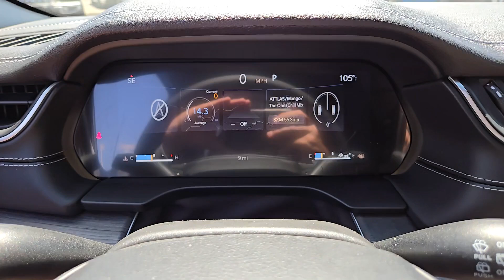2024 Jeep Grand_Cherokee North Las Vegas, Paradise, Henderson, Boulder City, Summerlin South, NV J77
Diamond Black Crystal Pearlcoat New 2024 Jeep Grand_Cherokee Limited available in Las Vegas, Nevada at Jim Marsh Chrysler Jeep. Servicing the Paradise, Henderson, Boulder City, Summerlin South, NV area.

8575 W. Centennial Pkwy

First years maintenance included with purchase of every new Chrysler or Jeep vehicle! This 2024 Diamond Black Crystal Pearlcoat Jeep Grand Cherokee Limited 4WD is well equipped and includes these features and benefits: Luxury Tech Group II (2nd-Row Manual Window Shades Auto-Dimming Exterior Driver Mirror Capri Leatherette w/Axis II Seats Front/Rear Doors & Liftgate w/Passive Entry Integrated Off-Road Camera Intersection Collision Assist System Memory Steering Column ParkSense Front/Rear Park Assist w/Stop Power Tilt/Telescope Steering Column Rain Sensitive Windshield Wipers Rear Back-Up Camera Washer Rearview Autodim Digital Display Mirror Surround View Camera System Ventilated Front Seats and Wireless Charging Pad) Quick Order Package 22E 4WD Navigation System 3.45 Rear Axle Ratio 4-Wheel Disc Brakes 6 Speakers ABS brakes Active Noise Control System Air Conditioning Alloy wheels AM/FM radio: SiriusXM with 360L Anti-whiplash front head restraints Audio memory Auto High-beam Headlights Automatic temperature control Brake assist Bumpers: body-color Capri Leatherette Seats Compass Delay-off headlights Driver door bin Driver vanity mirror Dual front impact airbags Dual front side impact airbags Dual-Pane Panoramic Sunroof Electronic Stability Control Emergency communication system Four wheel independent suspension Front anti-roll bar Front Bucket Seats Front Center Armrest w/Storage Front dual zone A/C Front fog lights Front License Plate Bracket Front reading lights Fully automatic headlights Garage door transmitter Heated door mirrors Heated front seats Heated rear seats Heated steering wheel Illuminated entry Knee airbag Low tire pressure warning Memory seat Normal Duty Suspension Occupant sensing airbag Outside temperature display Overhead airbag Overhead console Panic alarm ParkView Rear Back-Up Camera Passenger door bin Passenger vanity mirror Power door mirrors Power driver seat Power Liftgate Power passenger seat Power steering Power windows Radio data system Radio: Uconnect 5 Nav w/10.1 Display Rear anti-roll bar Rear reading lights Rear window defroster Rear window wiper Remote keyless entry Roof rack: rails only Security system Speed control Speed-Sensitive Wipers Split folding rear seat Spoiler Steering wheel mounted audio controls Tachometer Telescoping steering wheel Tilt steering wheel Traction control Trip computer Turn signal indicator mirrors Variably intermittent wipers Voltmeter and Wheels: 18 x 8 Polished/Painted Aluminum. 4WD 2nd-Row Manual Window Shades Auto-Dimming Exterior Driver Mirror Capri Leatherette w/Axis II Seats Front/Rear Doors & Liftgate w/Passive Entry Integrated Off-Road Camera Intersection Collision Assist System Luxury Tech Group II Memory Steering Column Navigation System ParkSense Front/Rear Park Assist w/Stop Power Tilt/Telescope Steering Column Quick Order Package 22E Rain Sensitive Windshield Wipers Rear Back-Up Camera Washer Rearview Autodim Digital Display Mirror Surround View Camera System Ventilated Front Seats Wireless Charging Pad.brbrbrCall today to schedule your test drive! *MSRP is the Manufacturers Suggested Retail Price (MSRP) of the vehicle. It does not include any taxes fees or other charges. Due to 3rd party feed the sales price and MSRP may differ please contact dealer for details. * Pricing provided may vary significantly between website and dealer as a result of supply chain constraints. Pricing shown is non-binding and does not constitute an offer. Discounts and Rebates only apply to Nevada residents. Contact your dealer for updated vehicle pricing. Dealer pricing plus reconditioning fees on all preowned vehicles Value Package which includes: BT Series Security $795 Key Replacement $245 Cat Coverage $695 Battery $595
Navigation System|Luxury Tech Group II|Quick Order Package 22E|6 Speakers|Active Noise Control System|AM/FM radio: SiriusXM with 360L|Audio memory|Radio data system|Radio: Uconnect 5 Nav w/10.1 Display|Air Conditioning|Automatic temperature control|Front dual zone A/C|Rear window defroster|Memory seat|Power driver seat|Power steering|Power windows|Remote keyless entry|Steering wh